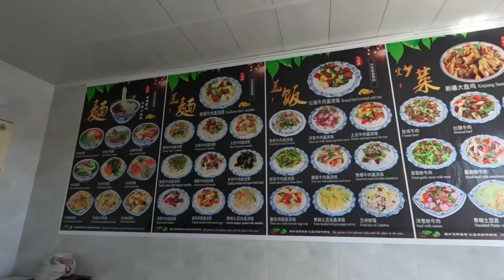摩旅青海戈壁滩，找不到合适露营地，于是骑了170公里来到甘肃省【老叶的骑行日记】